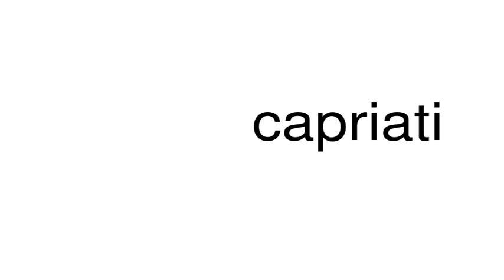How to pronounce capriati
This is a satire channel. This is a satire channel. How to pronounce the word capriati.